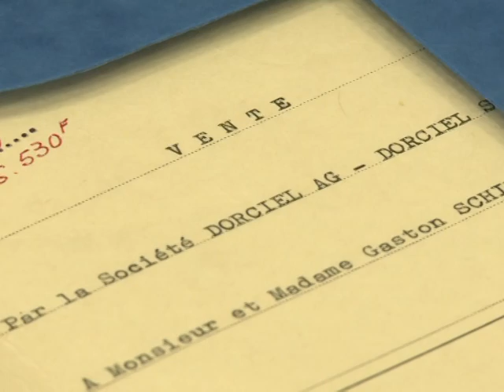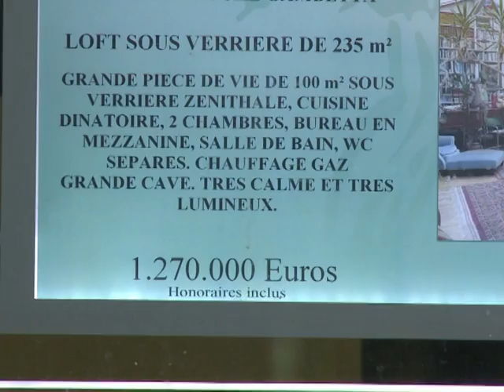Alourdissement des plus-values: quel bilan un mois après ?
Cela fait un mois que le gouvernement a annoncé un alourdissement de la fiscalité des plus-values immobilières. Même si les parlementaires ont réussi à faire passer quelques aménagements, les nouvelles mesures ont provoqué un vent de panique parmi les vendeurs. Certains craignent une crispation du marché de l'immobilier après le 1er février, date de l'entrée en vigueur de cette nouvelle fiscalité. Durée: 02:35